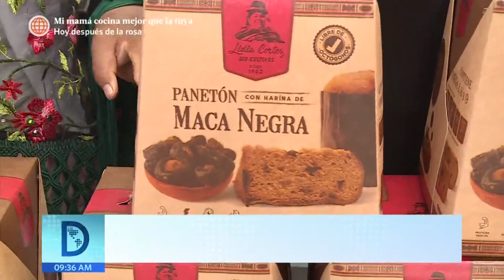Panetones para todos los gustos | Domingo Al Día